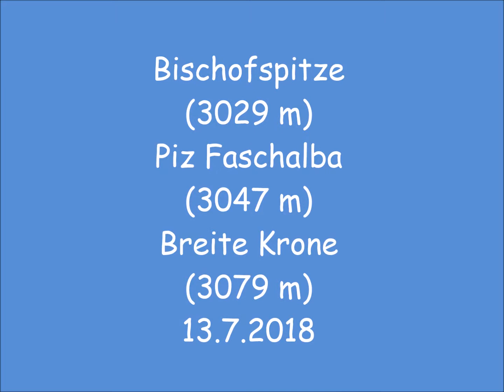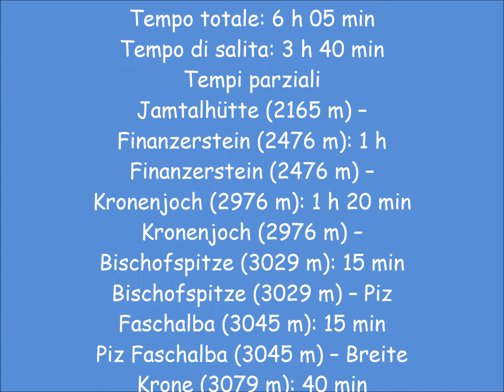Bischofspitze (3029 m) – Piz Faschalba (3047 m) – Breite Krone (3079 m)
Bischofspitze (3029 m) – Piz Faschalba (3047 m) – Breite Krone (3079 m) - Tirolo/Grigioni - Austria/Svizzera